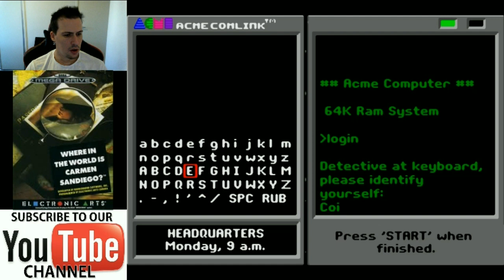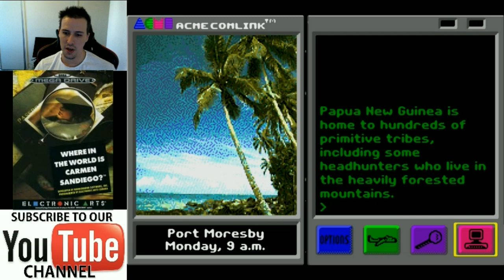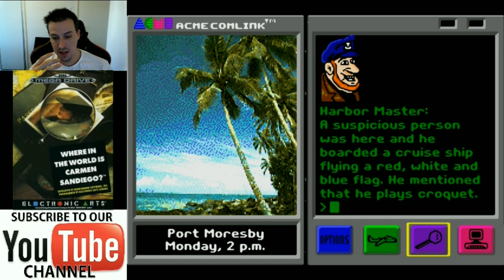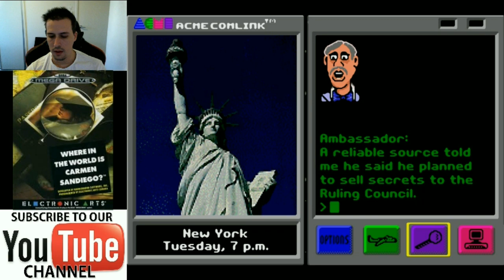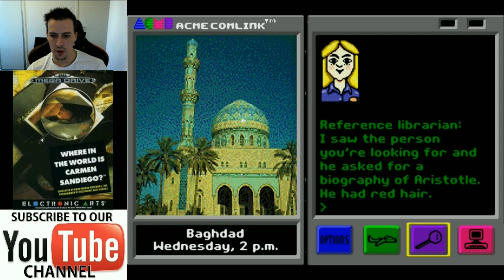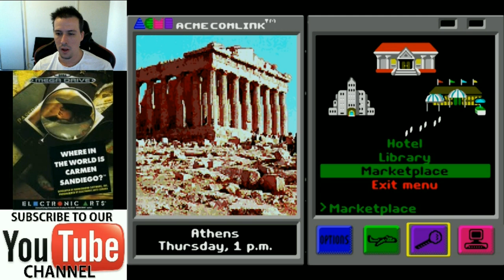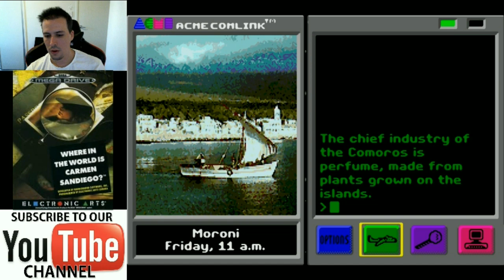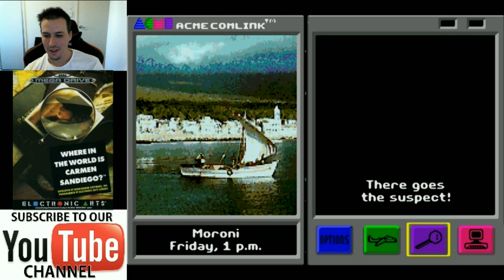It's Time To Play - Where In The World Is Carmen Sandiego (Sega Genesis)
I first stumbled across this game for the first time in fifth grade. While this title was supposed to be educational there was always something charming and fun about this game at the same time. You play a detective and it is your job to solve crimes around the world following the clues as you go along to dictate your next plane trip. This game really tests your general knowledge and was quite the challenge in the days before internet. All games are time based as well which only ads to the tension and the excitement as getting clues wrong can cost you precious time. I don't have enough nice things to say about this game and today I complete an entire case for you guys.